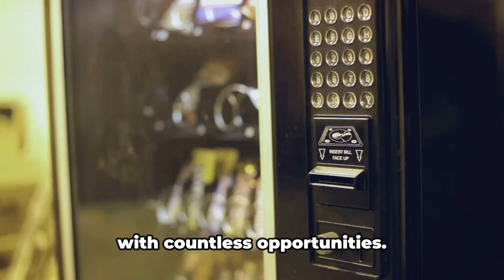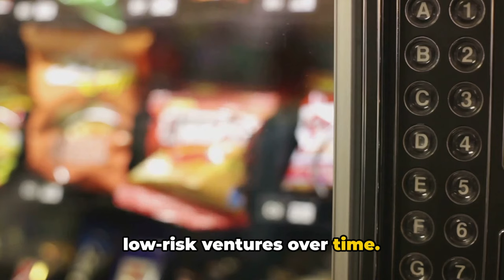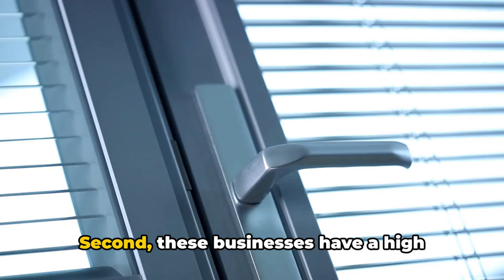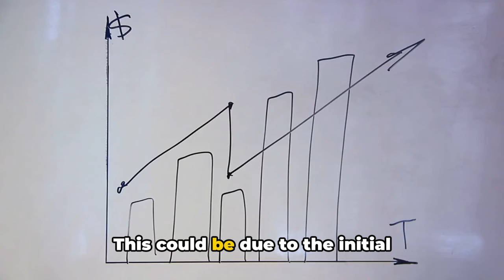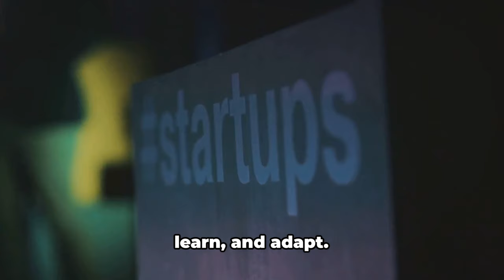7 BUSINESSES That NEVER FAIL: Build a Secure Future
Are you looking to start a low risk business? In this video, we'll reveal the secrets to success for 7 profitable business ventures that come with minimal risk. Don't miss out on this valuable information – watch now and start your journey to becoming a successful entrepreneur!

Look no further! In this captivating video, we bring you the top 7 businesses that are known for their ability to thrive in any economic climate. From resilient industries to timeless concepts, these ventures are virtually unstoppable!

Discover the secrets behind the unwavering success of these businesses that never fail. Our experts have meticulously researched and identified the key factors that contribute to their unyielding prosperity. Whether you're an aspiring entrepreneur or a seasoned business owner, this video is sure to offer valuable insights and inspiration.

From innovative tech startups to evergreen service industries, we cover a wide range of unstoppable businesses that consistently outperform the competition. Learn about the pivotal moments and strategic decisions that have propelled these companies to greatness. By understanding their winning formulas, you can gain the confidence and knowledge needed to build your own thriving business.

Join us on this fascinating journey as we dive deep into the world of unstoppable businesses. From their humble beginnings to their meteoric rise, we explore the stories behind the success, learning from their failures, and embracing their extraordinary triumphs.

Whether you want to be your own boss, have a passion for entrepreneurship, or are simply fascinated by the inner workings of successful businesses, this video is for you. Discover how these 7 businesses have adapted, innovated, and overcome obstacles to create a legacy that stands the test of time.

Get ready to be inspired and motivated by their incredible achievements. After watching this video, you'll be equipped with the knowledge to identify opportunities that have the potential to withstand economic downturns and flourish in any scenario.

Don't miss out on the opportunity to learn from the best and unlock your true potential.

OUTLINE:

00:00:00 The Start of Your Entrepreneurial Journey
00:00:54 The Overview of Low-Risk Businesses
00:01:59 Deep Dive into Each Business
00:04:39 Success Factors and Practical Tips
00:05:43 Conclusion and Final Plug